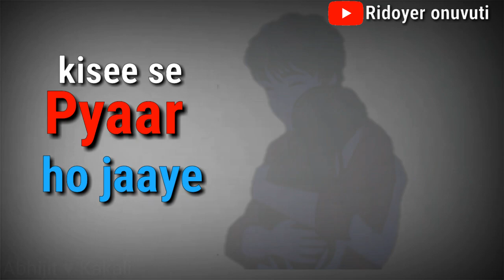Kisse se pyaar Ho jaaye whatsapp status || Romantic status || Abhijit 💕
some  of  our popular video below

Pyaar

Ego

Friendship

Sad whataspp status log badal jate hain

manga yahi duawa main

sad ignore whataspp status

Kakali

👌👌 MY SOCIAL SIDE 👌👌